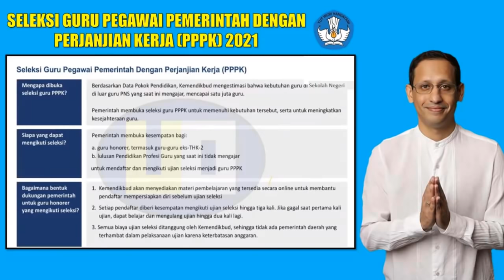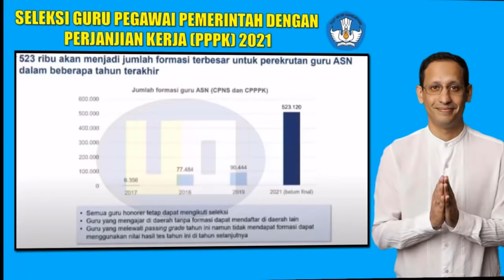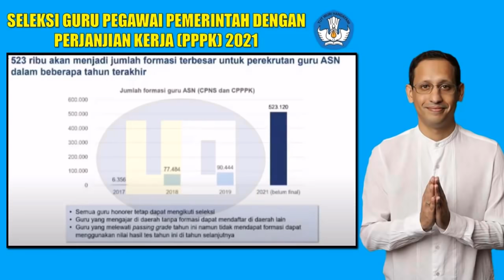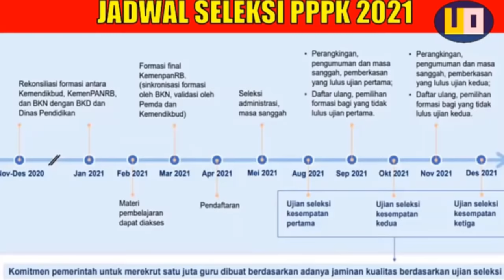TERBARU KABAR GEMBIRA UNTUK GURU HONORER DI SELEKSI PPPK 2021 DARI MENDIKBUD NADIEM MAKARIM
Penjelasan langsung  dari Mendikbud dan Dirjen GTK Kemendikbud (Iwan Syahril) tentang Update Terbaru Pelaksanaan Seleksi ASN PPPK Guru Tahun 2021, Mulai Dari :
1. Kategori Guru Honorer yang bisa ikut Seleksi PPPK 2021
2. Tes Kompetensi Yang akan diujikan di seleksi PPPK Guru 2021
3. Jadwal Lengkap Pelaksanaan Seleksi PPPK 2021
4. Kebijakan Afirmasi Untuk Guru Honorer di seleksi PPPK 2021
5. Dan Infomasi Lainnya!

Terimkasih
Semoga Bermanfaat

pppk kemenkeu,
pppk honorer,
pppk 2019 untuk umum atau honorer,
pppk asn,
pppk honorer 2020,
pppk adalah,
pppk berita terbaru,
pppk bisa pindah,
pppk bisa ikut cpns,
pppk bisa naik pangkat,
pppk belum terima sk,
berita pppk,
cpns dan pppk,
contoh soal pppk,
pppk dari info gtk,
pppk dapat tunjangan,
pppk dan literasi,
daftar pppk,
pppk honorer terbaru,
pppk honorer adalah,
pppk honorer tahap 2,
soal pppk guru honorer,
pppk info gtk,
pppk info terbaru,
pppk jokowi,
jabatan pppk,
jpnn pppk,
pppk k2,
pppk kemenag,
pppk kementerian keuangan,
pppk kabar terbaru,
pppk kontrak berapa tahun,
pppk kompas,
pppk k2 tahap 1,
sk pppk,
pppk kemenkeu,
pppk honorer,
pppk asn,
pppk honorer 2020,
pppk adalah,
pppk berita terbaru,
pppk bisa pindah,
berita pppk,
cpns dan pppk,
contoh soal pppk,
pppk dapat tunjangan,
pppk dan literasi,
cpns 2021,
cpns 2020,
cpns 2019,
cpns kemenkumham,
cpns kemenkumham 2020,
cpns kemenkumham 2021,
cpns 2021 kapan dibuka,
cpns kejaksaan,
cpns adalah,
cpns akuntansi,
cpns atr bpn,
cpns apoteker,
cpns arif,
cpns akuntansi 2020,
cpns atau p3k,
cpns avsec,
cpns bnn,
cpns bidan,
cpns bnn lulusan sma,
cpns basarnas,
cpns bpk,
cpns bakamla,
cpns bpom,
cpns bkn,
cpns cilacap,
cpns calon hakim,
cpns cakim,
cpns cilegon,
cpns cianjur 2019 pdf,
psikotes cpns cat,
cara daftar cpns online 2020,
cpns dosen,
cpns dki jakarta,
cpns dishub,
cpns disabilitas,
cpns dki,
cpns dapat tunjangan,
cpns dokter umum,
cpns dan pppk,
cpns esdm,
cpns ekonomi,
cpns ekonomi pembangunan,
skb cpns ekonomi,
tes skb cpns ekonomi,
skb cpns ekonomi manajemen,
skb cpns esdm,
enigma cpns,
e cpns kemenkeu,
cpns formasi,
cpns formasi kosong,
cpns fighter,
cpns formasi sma,
cpns formasi guru,
cpns formasi s1,
cpns fighter 2020,
cpns februari 2020,